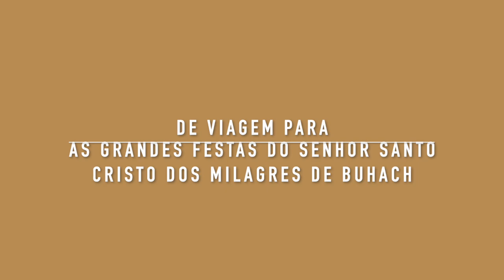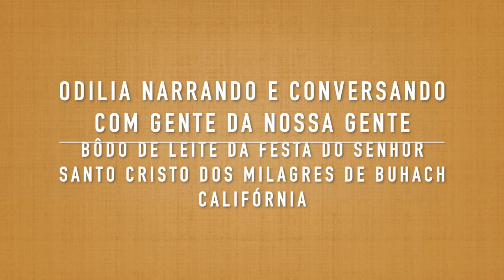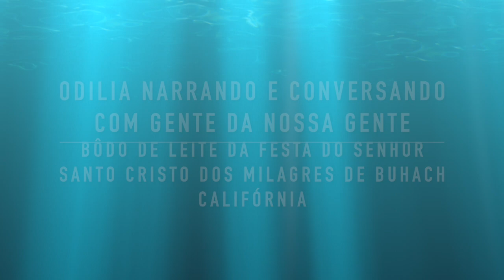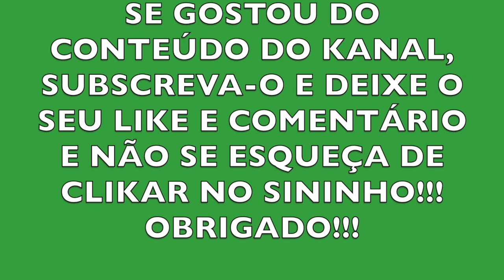ODILIA CONVERSANDO COM A NOSSA GENTE NO BODO DE LEITE DA FESTA DE SANTO CRISTO DE BUHACH CALIFORNIA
A FÉ E A DEVOÇÃO AO SENHOR SANTO CRISTO DOS MILAGRES